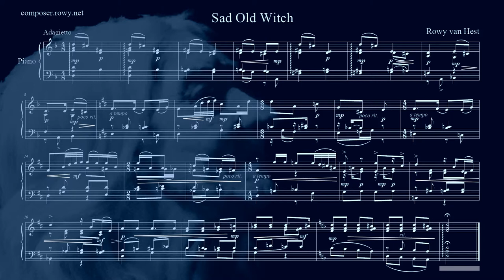Rowy van Hest - Piano Music - Sad Old Witch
Sheet music for piano at an intermediate level by the composer Rowy van Hest. Title: Sad Old Witch.